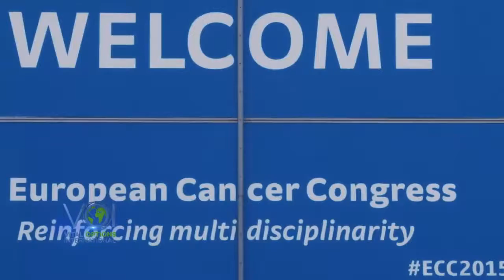Panelists Fatima Cardoso, Vlad Volculescu and Andreas Ullrich discuss Cancer Medicines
Panelists Fatima Cardoso, Vlad Voiculescu and Andreas Ullrich discuss sharing ideas and resources to globally address the availability, accessibility and affordability of cancer medicines on the WHO Model List of Essential Medicines Vital Options International’s 2015 European Advocacy In Action Forum was co-hosted by ESMO and ECCO.